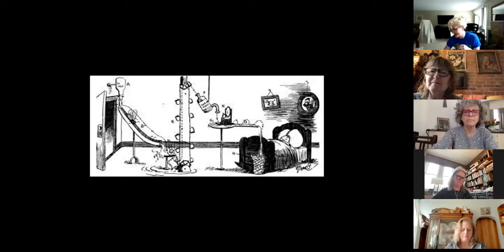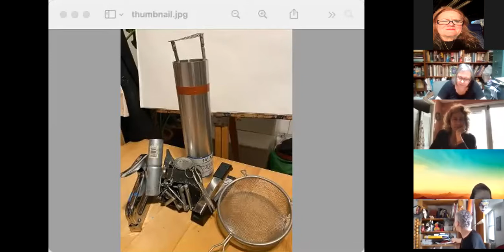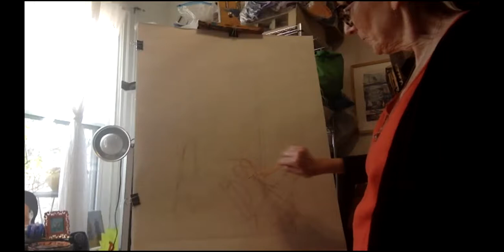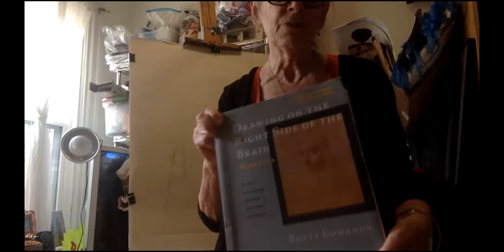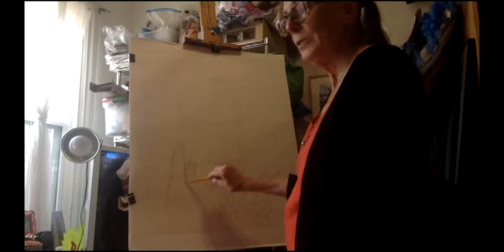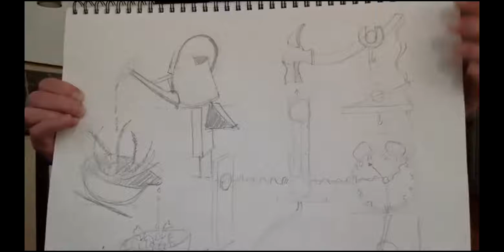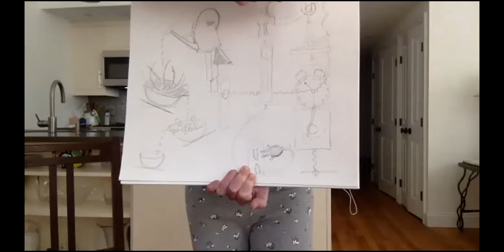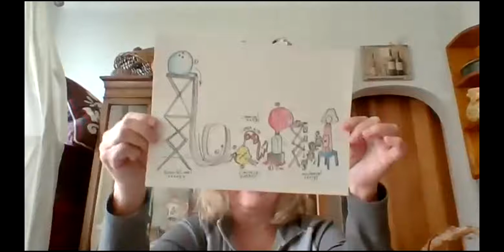National Humor Month, Rube Goldberg: Art From Home | Hoboken Library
Thank you for tuning into the last class from our April Series of Art From Home with Liz Ndoye.

National Humor Month. Rube Goldberg was an American cartoonist, sculptor, author, engineer, and inventor. Goldberg is probably most famous for his very fun and silly “machine” constructions. We will be making our own silly and amusing drawings of machines that do nothing except look incredibly bizarre!